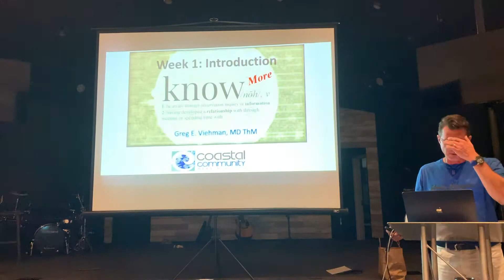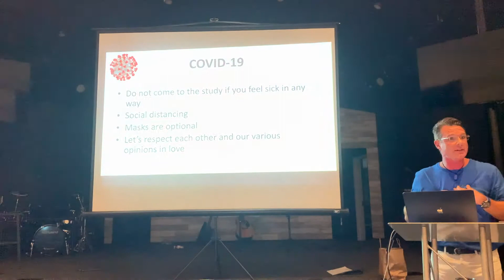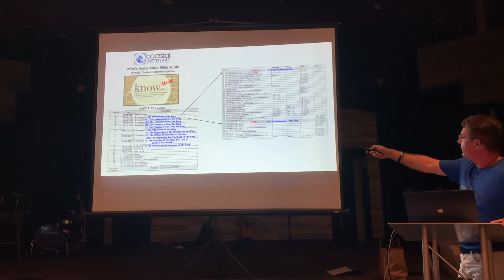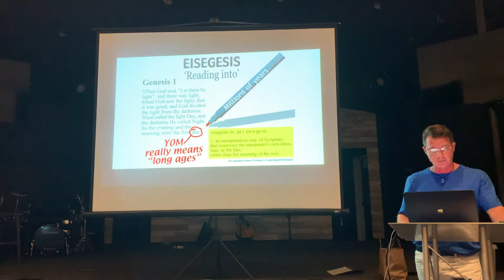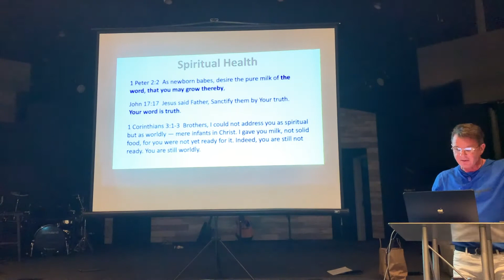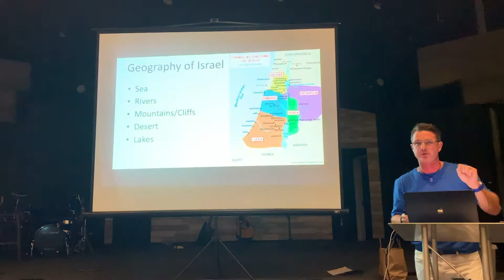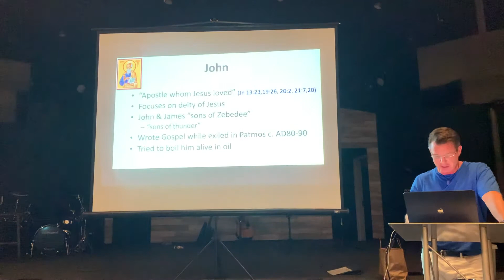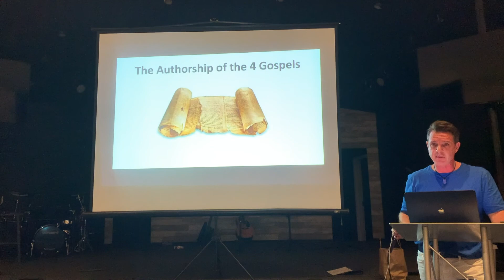Video Know Week 1 Introduction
CCBC New Testament Mens Bible Study